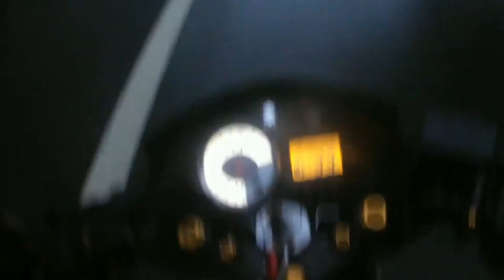LIPA road to KAYBIANG TUNNEL - TAGAYTAY RIDES (pers vlog, pers edit, off mic) 1/1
thanks for my friends
@raymond segovia
@Diether ayapana alegre
@Vincent lorman semilla